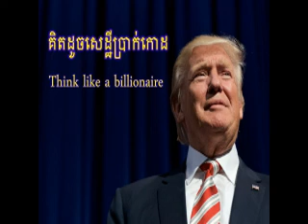P10-04-គិតដូចសេដ្ឋីប្រាក់កោដ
P10-04-Think like a billionaire